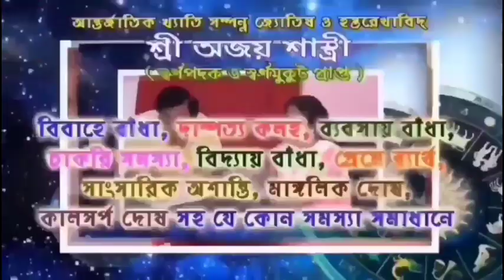নবপল্লীতে বৃদ্ধ পিতা এবং তার পুত্রকে প্রতিবেশীর মার,পুলিশ আটক করল প্রতিবেশীকে